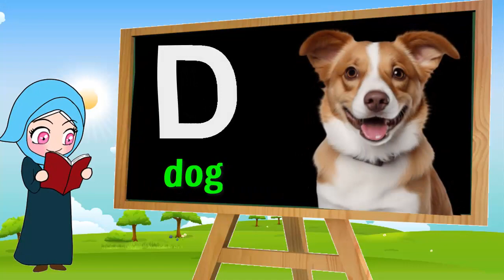A for Apple, B for Boy with animation | ABCD Rhymes | ABCD Songs | English Alphabet with Animation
Hello friends,
"Child Knowledge Store",

Child Knowledge Store - A for Apple, B for Boy with animation | ABCD Rhymes | ABCD Songs | English Alphabet with Animation

आज हम आपके लिए लेके आये हैं - A for Apple, B for Boy with Animation